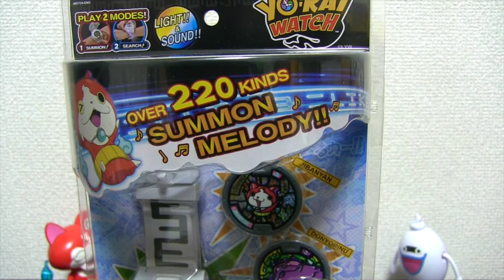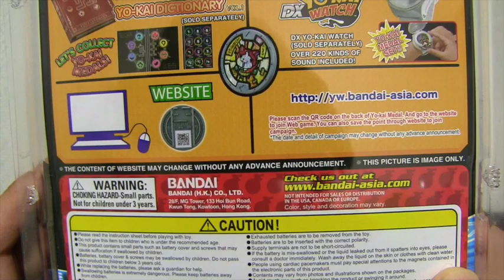英語版 DX妖怪ウォッチ 開封レビュー!!まさかの展開 DX YO-KAI WATCH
英語版の「DX妖怪ウォッチ」ゲットしたので今回開封レビューします!!まさかの展開w セット内容：DX妖怪ウォッチ本体、メダル2枚（英語版のジバニャン、ドンヨリーヌ）

英語版妖怪ウォッチ
DX YO-KAI WATCH
（アジア向け？）